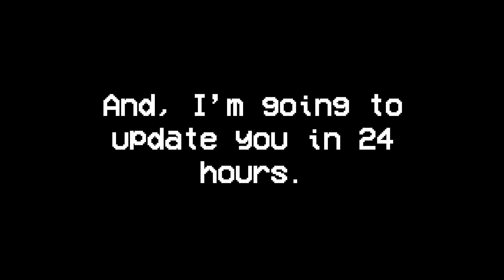785 days after Sky One is gone...